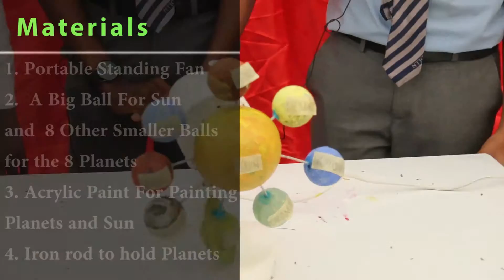Solar System Model Experiment ( NTIC Science Fair )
Nigerian Turkish International College Lagos